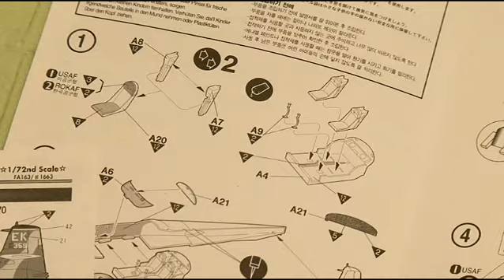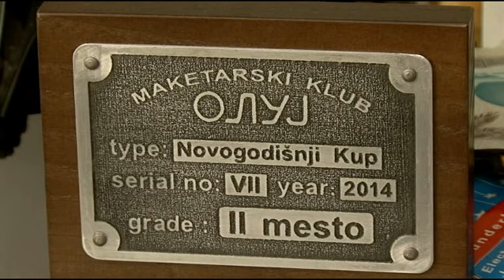Luge i mesta, TV Telma - Dragan Cvetik, maketi na voeni vozduhoplovi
Драган Цветиќ е еден од малкумината посветени макетари на воени воздухоплови кој позади себе има огромен број изработени макети, a и награди од меѓународни натпревари. По професија е компјутерски инженер, но во последниве години ова хоби стана и негова професија. Покрај изработката на макети за себе, изработува макети и за странски колекционери.

Dragan Cvetik is one of few passionate war air craft modeler who has large number of finished war air crafts, but also awards from international competitions. He is a computer engineer, but in a last few years his hobby has become his main profession. Beside of making models  of war air crafts for himself, he start making models for a collectors around the world.
"People and places" TV Telma, 2015
Author: Jordan Dukov